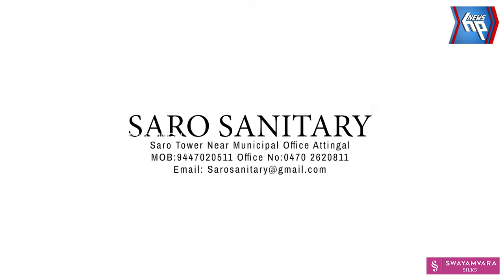മാമം ചെങ്കുളത്ത് മഹാദേവ ക്ഷേത്രത്തിലെ ഘോഷയാത്ര